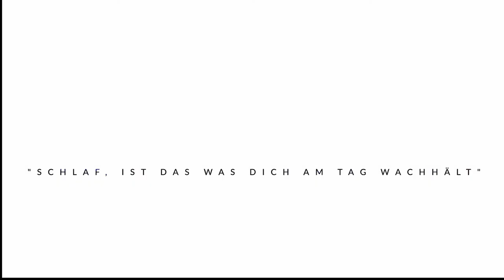Mosquito net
Moskitoschutz

Dein Traum wird wahr. Mit dieser einmaligen Investition bist du ab jetzt vor Ungeziefer geschützt.

Wir kennen es alle, ob zu Hause oder im Urlaub – summende Moskitos, Spinnen oder andere unerwünschte Gäste in unserem Bett!

Viele Menschen haben sogar mit allergischen Reaktionen zu kämpfen. Dicke, große, juckende oder auch brennende Schwellungen sind keine Seltenheit.

Mit unserem Moskitonetz brauchst Du Dir darüber nie mehr Gedanken machen. Die kompakte Liefergröße und der schnelle Auf- und Abbau von nicht mal 5 Minuten, macht es zu einem „must have“.
 Durch das Fächersystem und die hohe eckige Form sieht es nicht nur modern aus, sondern schützt dich auch vor dem lauten Summen.

Hast du Angst vor Spinnen und anderen Krabbeltieren? Ist das der Grund warum du vielleicht noch nie in einem fremden Land Urlaub gemacht hast? Selten gibt es ein an Fenstern und Türen ein Fliegengitter und die Luft im Zimmer ist stickig. Aus Angst vor kleinen Eindringlingen lassen wir das Fenster zu und quälen uns durch die Nacht.

Das gehört jetzt der Vergangenheit an.

Du kennst jemanden der gerne Campen geht? Dann verliere keine Zeit, dies ist das perfekte Geschenk! Warum? Oft steht beim Campingwagen die Tür offen, somit ist es ein Paradies für Ungeziefer. Daher zögere nicht, ganz einfach den Schlafbereich ausmessen, Größe auswählen und bestellen. Dir ist die Größe nicht bekannt? Kein Problem das Moskitonetz sollte nur kleiner sein als das Bett.

Euer Bett hat eine Größe von 1,80m? Prima dann wähle die Größe von 1,60 aus, denn auch die kleinere Größe kannst du ohne Probleme auf das Bett stellen. (siehe Bild 1,60m Bett – 1,35 Größe des Mositonetzes).

Wachst du auf klappst du das Netz einfach nach hinten in richtung Kopfseite. Somit ist es kaum sichtbar, erfüllt aber abends seinen Zweck.

Die REISE kann beginnen.